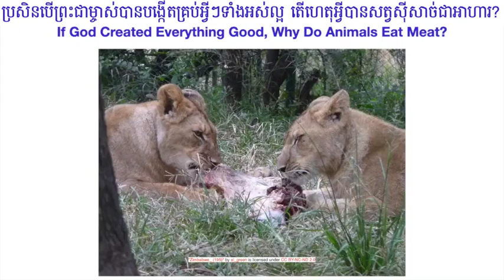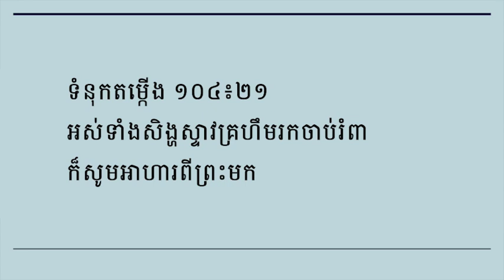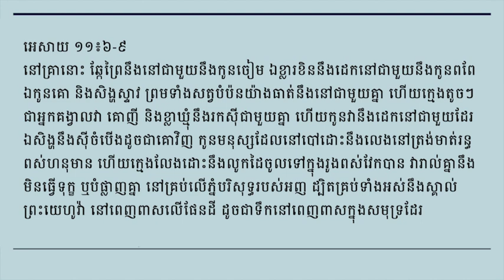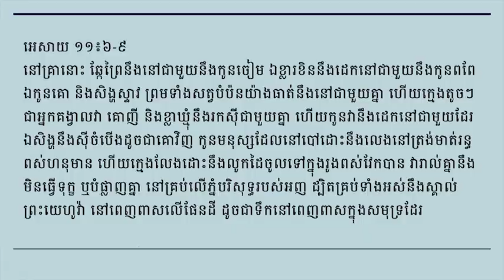ប្រសិនបើព្រះជាម្ចាស់បានបង្កើតគ្រប់អ្វីៗទាំងអស់ល្អ តើហេតុអ្វីបានសត្វស៊ីសាច់ជាអាហារ?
យើងខ្ញុំសូមអរគុណសម្រាប់ការទស្សនារបស់លោកអ្នក!